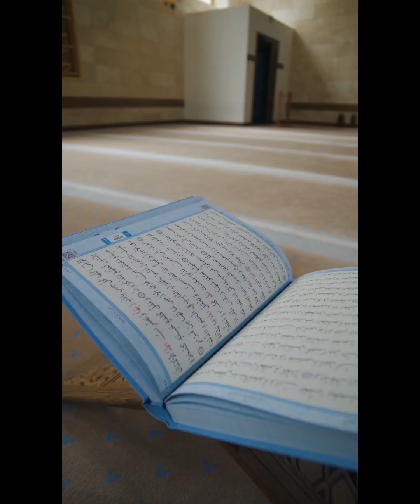Qiyamul layl by Hafiz Saeed in Darul ilm